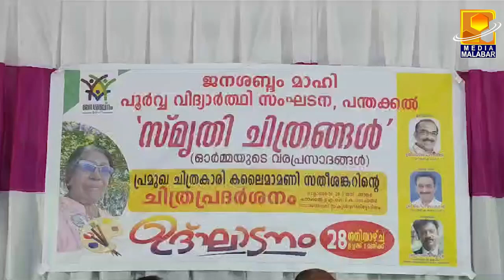സ്മൃതി ചിത്രങ്ങൾ മിഴി തുറന്നു :സഹപാഠികൾക്ക് ആനന്ദനിർവൃതി